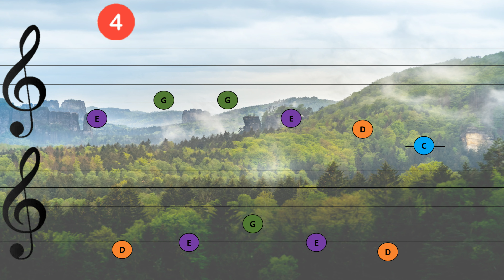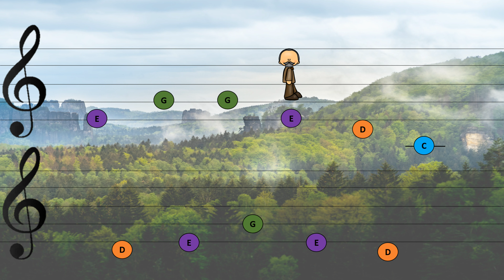Antonín Dvořák - Z Nového světa, largo (hra na bobotubes)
Video je určeno pro školní účely při hodinách hudební výchovy, dějepisu či dějin hudby. Largo je druhá věta ze symfonie Z nového světa (e moll).
Antonín Dvořák žil v letech 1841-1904